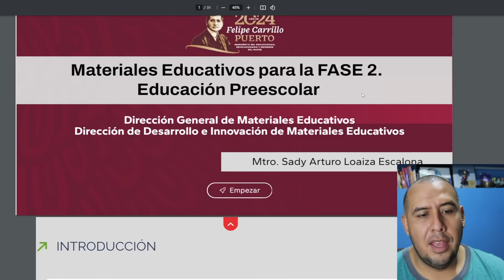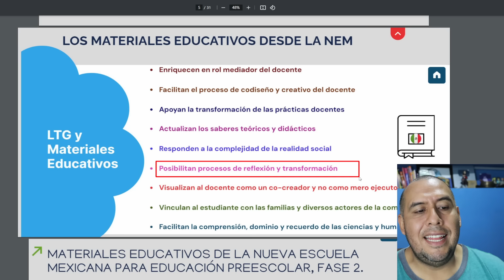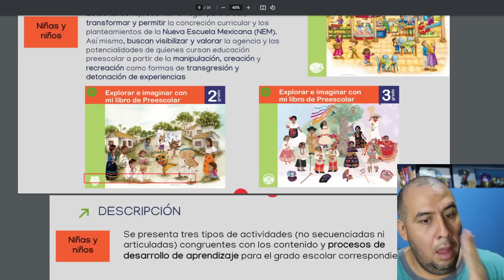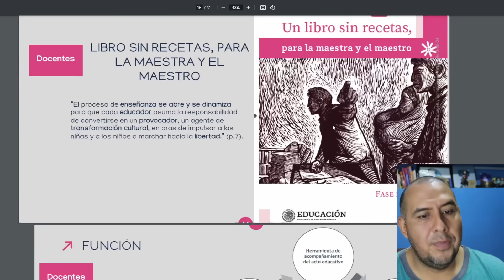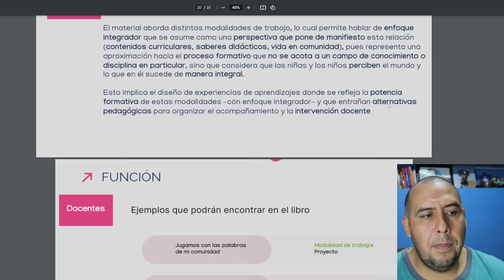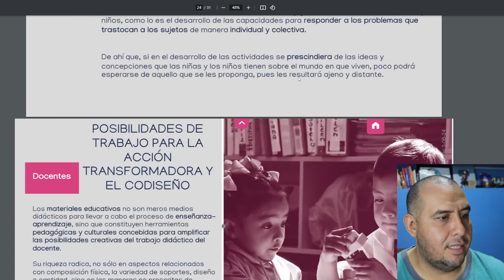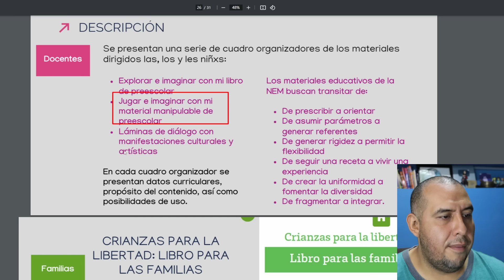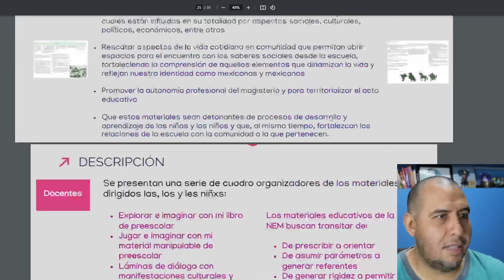Así serán los NUEVOS LIBROS DE TEXTO para PREESCOLAR de la NUEVA ESCUELA MEXICANA